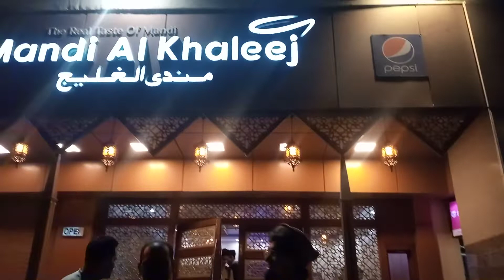Subscribe Now | Bakra Eid Upcoming Kalam 2021 | Yasir Soharwardi | Ys Blog 2021